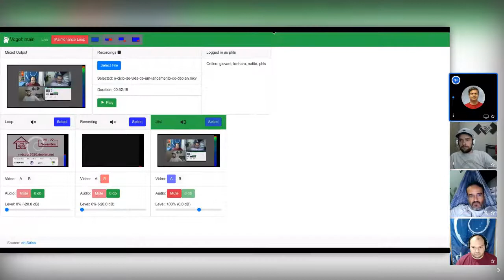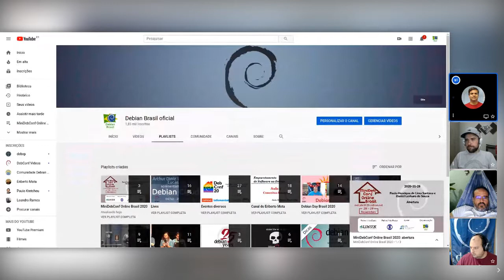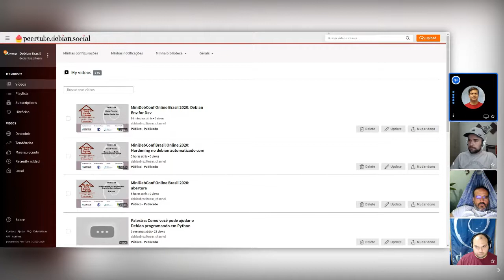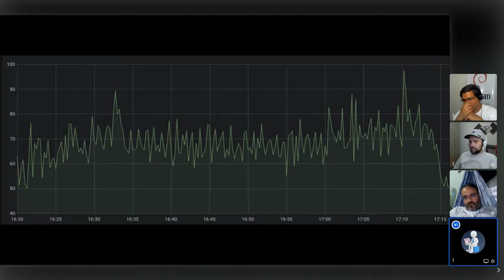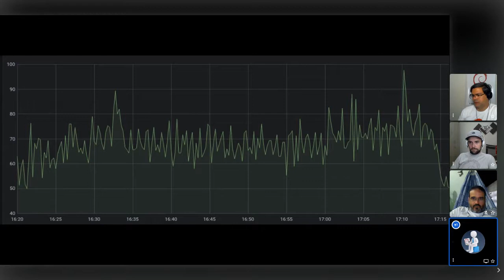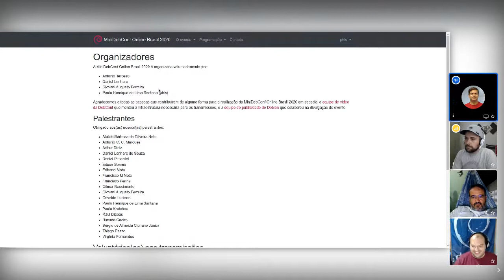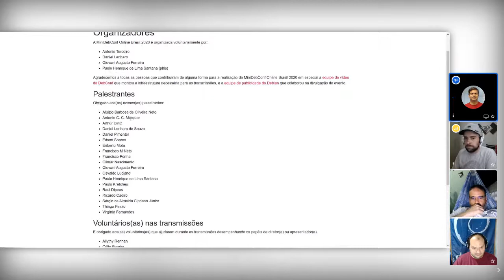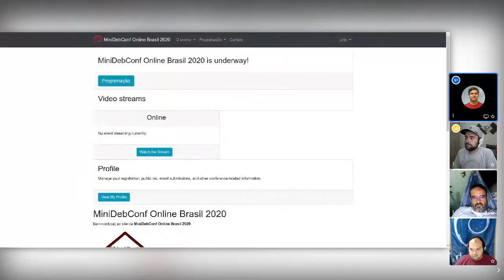MiniDebConf Online Brasil 2020: encerramento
Encerramento da MiniDebConf Online Brasil 2020.

Participantes:
- Antonio Terceiro
- Daniel Lenharo
- Giovani Ferreira
- Paulo Henrique de Lima Santana